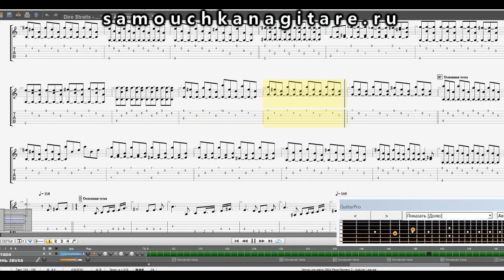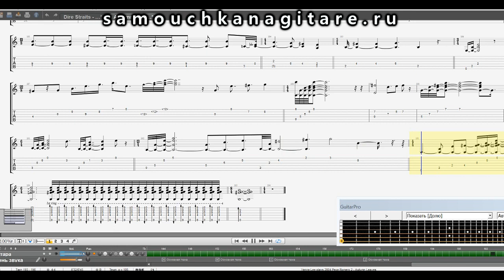Tabs Guitar Pro - Autumn Leaves - Pepe Romero 2 (Fingerstyle)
GTP табулатура - Autumn Leaves - Yenne Lee plays 2004 Pepe Romero 2 (фингерстайл)
guitar lessons Реквизиты для поддержки канала Ю-Money кошелёк
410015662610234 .